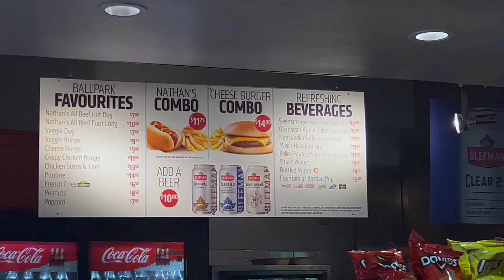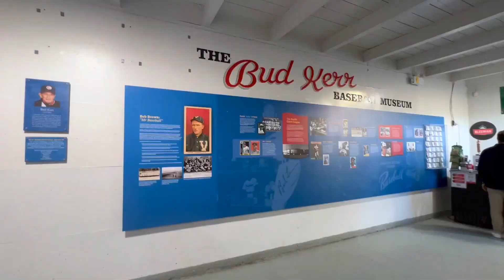Find Your Happy with Northshore Auto Mall - Vancouver Canadians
The sun's out and the adventure's on base! For this edition, our Z Squad player Jolly hit a home run by visiting Nat Bailey Stadium to catch a Vancouver Canadians game, and what a trip it was! Whether you're there to explore, indulge, or both, baseball is a grand slam of fun!